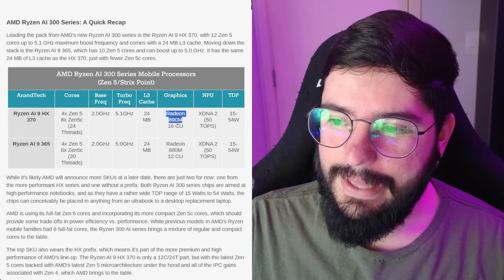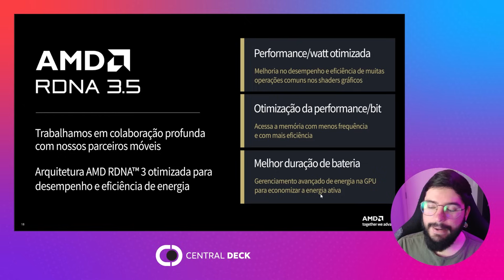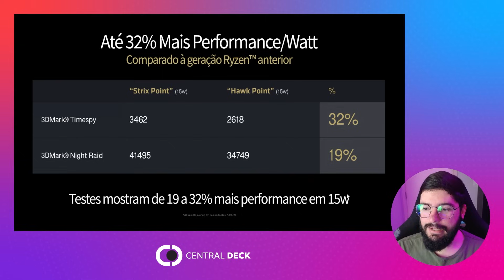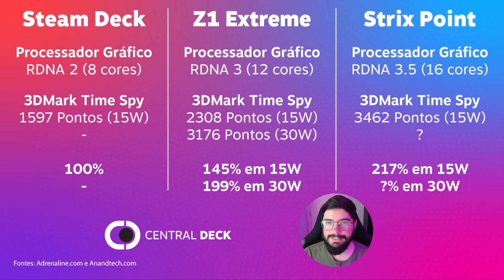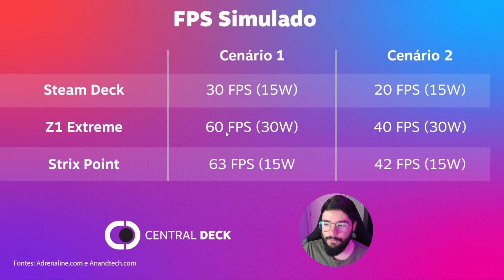O PODER do Steam Deck 2: Novos CHIPS AMD Strix Point REVELADOS com RDNA 3.5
Fala galera, beleza!? Hoje eu comento um pouco sobre as novidades apresentadas pela AMD para a nova geração de CHIPS Strix Point, processadores e APUs com iGPUs RDNA 3.5.
Além disso, trago algumas informações sobre como seria a performance em FPS dessas novas placas de vídeo em relação ao Steam Deck e chip AMD Z1 Extreme que equipa o ROG Ally e o Legion GO.

► Os MELHORES ACESSÓRIOS para o seu Steam Deck:
▶️ Cartão de Memória MicroSD Lexar Play
▶️ Cartão de Memória MicroSD Samsung Evo Plus
▶️ SSD Corsair 1TB MP600 M.2 NVMe c/ 5 Anos de Garantia
▶️ SSD CUSU CV3500M NVMe 2230
▶️ Bateria Power Bank Samsung 20.000mAh 45W
▶️ Dock SNES Retrô 7-in-1 c/ HDMI GuliKit
▶️ Base Dock para Steam Deck c/ Saída HDMI
▶️ Controle 8BitDo Ultimate Wireless 2.4Ghz
▶️ Controle GameSir Nova Lite 2.4Ghz/Bluetooth
▶️ Mini Case Alumínio SSD NVMe 2230 USB C
▶️ Estojo de Proteção Hard Case p/ Steam Deck
▶️ Capa Protetora de TPU para Steam Deck
▶️ Skins em Vinil para Steam Deck

00:00 - Introdução
00:58 - Chips Anunciados
02:03 - Melhorias do RDNA 3.5
03:43 - Performance em 15W
06:02 - Comparativo das GPUs
08:24 - 2x Melhor Gastando o Mesmo
09:28 - Simulando os FPS
12:05 - Futuro Promissor